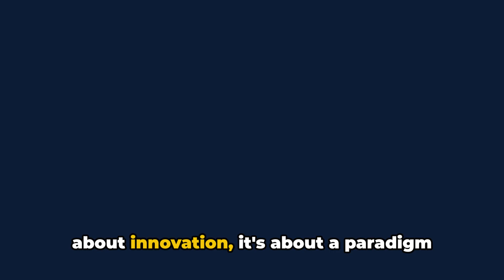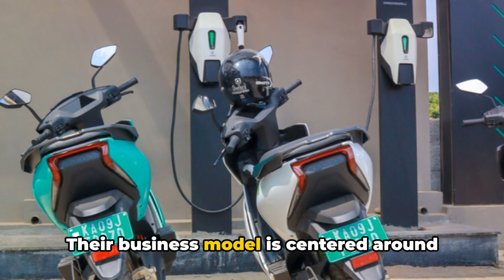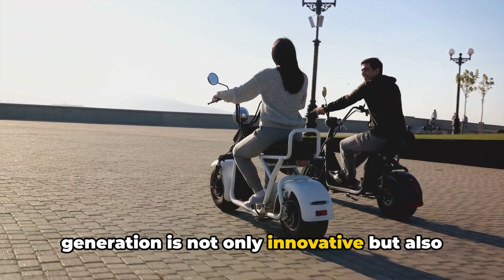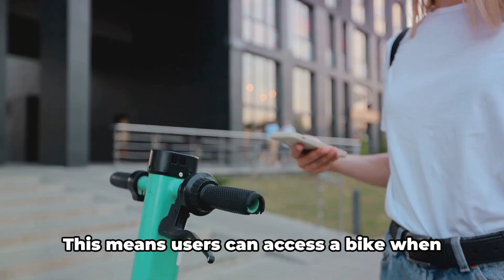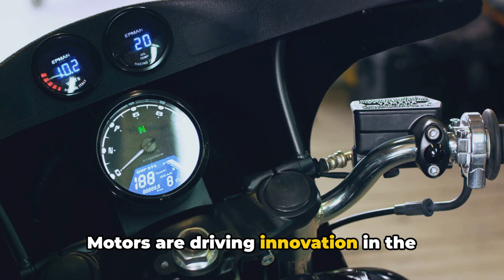Exploring India's Top 5 Electric Vehicle Startups business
🚗⚡️ Explore the electrifying revolution in India's automotive landscape with our latest video on the Top 5 EV Startups! From cutting-edge technology to sustainable mobility solutions, these startups are reshaping the future of transportation. Join us as we dive into the world of electric vehicles and discover the innovation driving India towards a greener tomorrow. Welcome to our deep dive into India's cutting-edge electric vehicle industry! Join us as we explore the top 5 EV startups leading the charge in revolutionizing transportation across the country. From innovative technologies to sustainable solutions, these companies are paving the way for a greener, more electrifying future. Tune in to discover the game-changers shaping India's EV landscape!

Join us as we dive into the dynamic world of electric vehicles in India! From innovative technology to sustainable solutions, discover the top 5 EV startups making waves in the industry. Explore their groundbreaking initiatives, visionary leaders, and the impact they're creating in shaping the future of transportation. Get ready to be electrified by the innovation driving India's electric vehicle revolution! 🚗⚡

Discover the dynamic landscape of electric vehicles in India as we delve into the top 5 innovative startups shaping the future of transportation. From cutting-edge technology to sustainable solutions, these companies are leading the charge towards a greener, more electrifying tomorrow. Join us to explore their groundbreaking initiatives, visionary leadership, and the impact they're making on the nation's journey towards sustainable mobility.

🌱 Don't miss out on the electric buzz! Which of these startups are you most excited about? ⚡️🌍